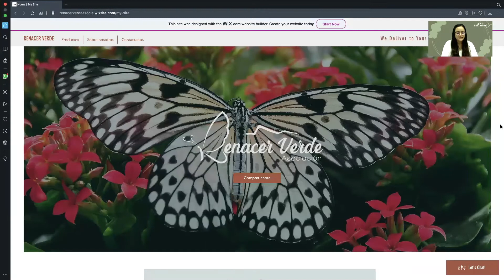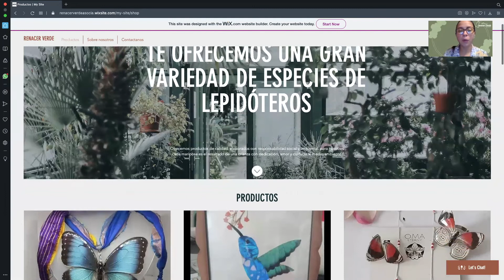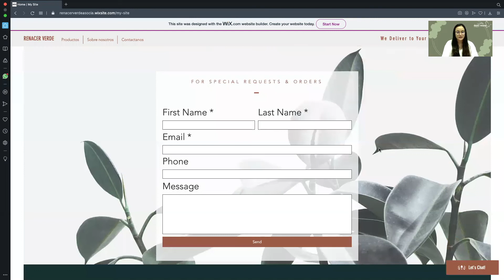1. Renacer Verde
Concursantes: Natalia Andrea Muñoz Galindo y Ximena Andrea Pardo Pinilla